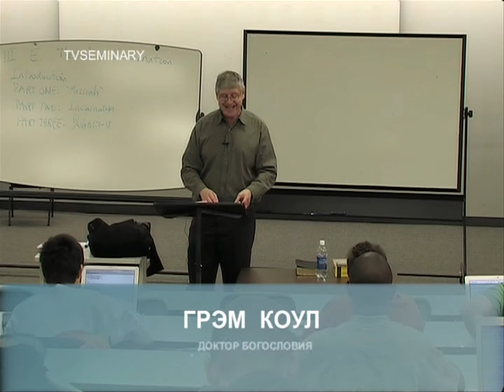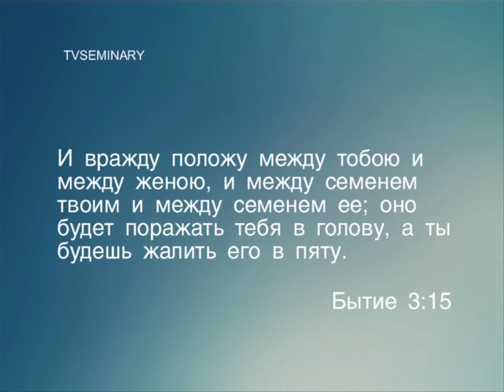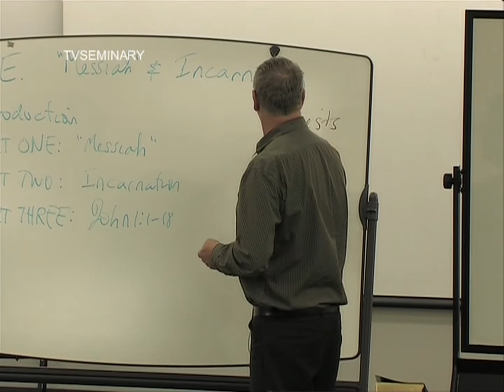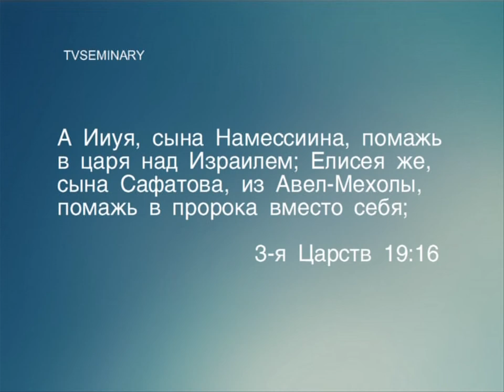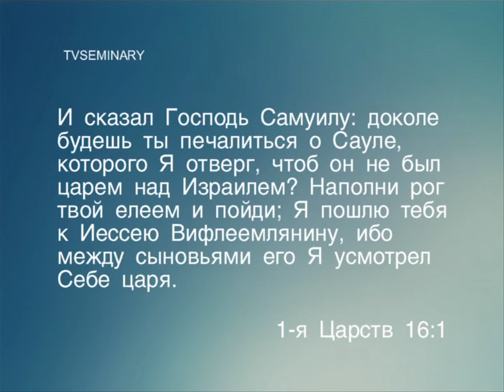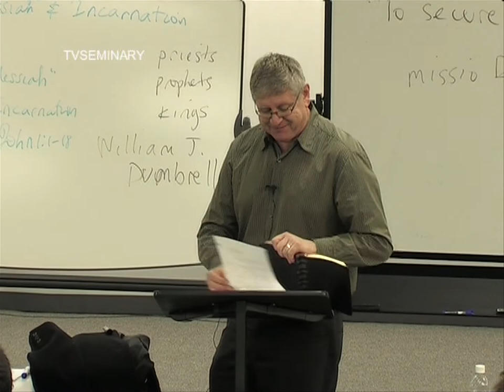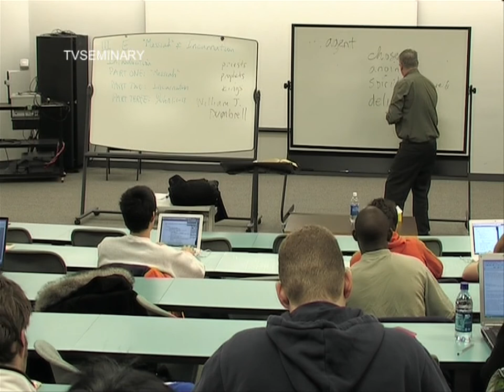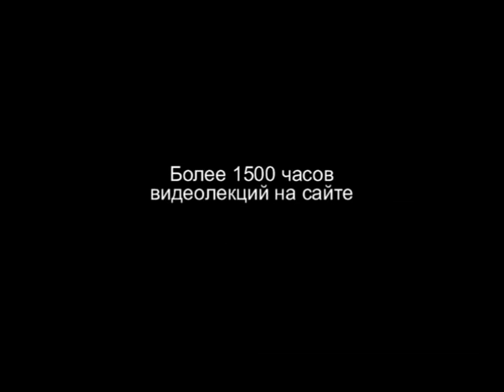BS 817 46